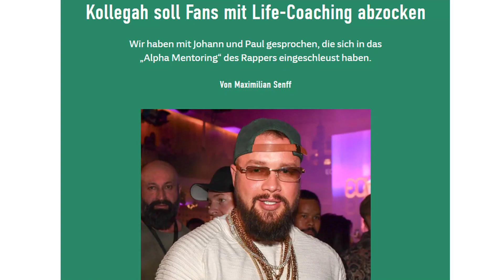Was ist da los zwischen KOLLEGAH und Matthias CLEMENS...? Wurde Zec+ hintergangen?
🎥 Mein Equippment:
*Mikrofon Rode NT USB